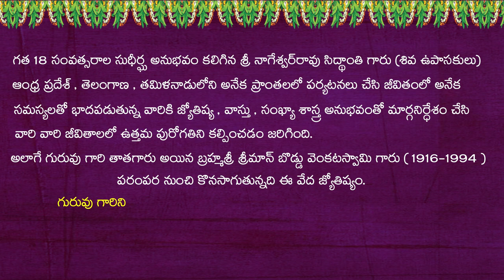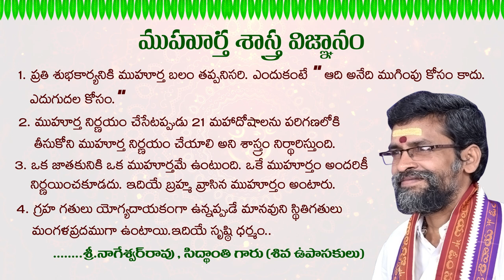today panchangam & muhurtham info | Tuesday, 20 September 2022 | siddhanthe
00:00 - About Guruji Intro
00:12 - Panchangam
00:23 - Today tithi
00:30 - Today Nakshatram
00:36 - Today Yogam
00:42 - Today Karanam
00:51 - today amrutha gadiyalu
00:56 - today durmuhurtham
01:06 - today varjyam
01:08 - today rahu kalam
01:13 - today yamagandam timings
01:19 - today sunrise & sunset
01:26 - auspicious times that bring success in any endeavor
01:34 - auspicious times for important trips
01:42 - today brahma muhurta time
01:52 - today all muhurtham info
01:58 - How to fix the correct & good muhurtham
FOR APPOINTMENTS:
జన్మ జాతక పరిశీలనా , గృహవాస్తు పరిశీలనా లేదా వాస్తు ప్రకారం హౌస్ ప్లాన్ కొరకు ఫోన్ లేదా వాట్సాప్ ద్వారా గురువు గారిని  సంప్రదించవచ్చును.

శుభ ముహూర్తం : గృహప్రవేశ , గృహ శంకుస్థాపన , వివాహ , వ్యాపార , ఉపనయన , వ్యాపార , వాహన కొనుగోలు పలు శుభ ముహుర్తములకు ఫోన్ లేదా వాట్సాప్ ద్వారా గురువు గారిని  సంప్రదించవచ్చును.
𝐜𝐨𝐧𝐬𝐮𝐥𝐭 𝐭𝐡𝐫𝐨𝐮𝐠𝐡 𝐏𝐡𝐨𝐧𝐞 𝐂𝐚𝐥𝐥 (𝐎𝐑) 𝐖𝐡𝐚𝐭𝐬𝐚𝐩𝐩 𝐌𝐞𝐬𝐬𝐚𝐠𝐞.  Janma Kundali , Griha Vasthu (or) House /Apartments Building Plans According to Vedic-vastu

Consult For Auspicious Muhurat : Grihapravesha Muhurat , Sankusthapana Muhurat , Vivaha/Marriage Muhurat , Upanayan Muhurat , Vehicle Purchase Muhurat , Vyapara Muhurat consult through Phone Call (or) Whatsapp Message : #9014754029
About Guruji :
NNageswar Rao Guruji ( Siddhanthe ) has experience in Vastu , Astrology , Numerlogy since 2005 Year. Over the last 18 years, thousands of houses in many towns and villages in AP & TS and Tamil Nadu have been given architectural plans according to Vedic Vaastu.

Babies born - according to numerology are given lucky, numerically strong names. Children , Adults , Business names, has been given the name correction according to the Numerology for 18 Years.

And Nageswarrao guruji grandfather was also do these service to the people and his name is Brahmasri - Sriman Boddu Venkata Swami Garu (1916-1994)